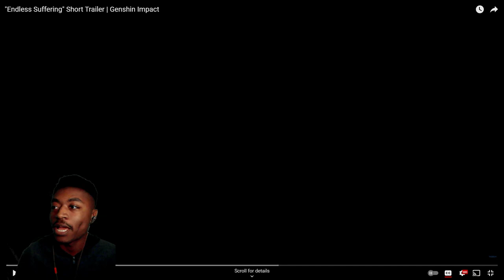Endless Suffering Short Trailer REACTION | Genshin Impact